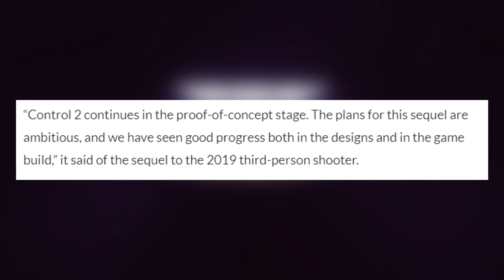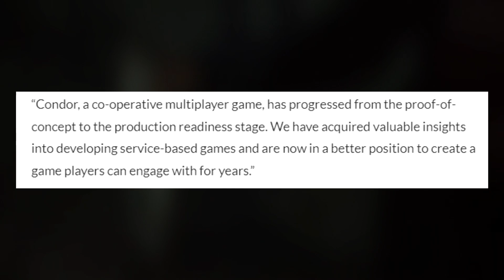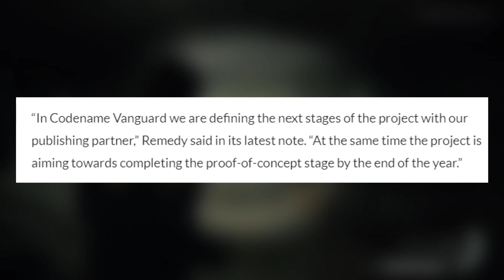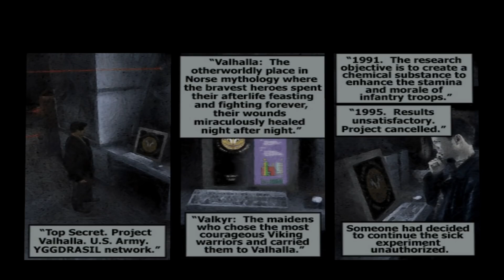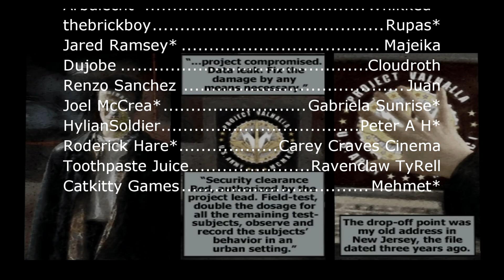The Max Payne Remake Sounds Closer Than We Thought | When Could It Release?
Let's talk about the Max Payne remake and how it sounds like it's one of the furthest along games at Remedy.